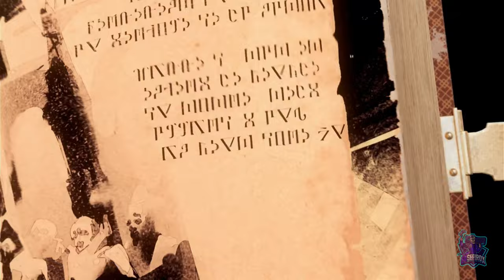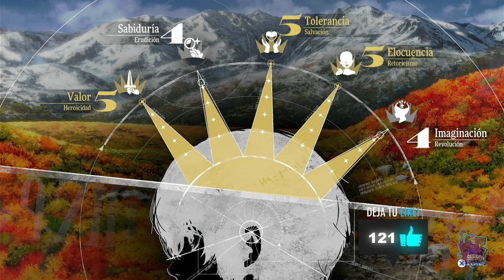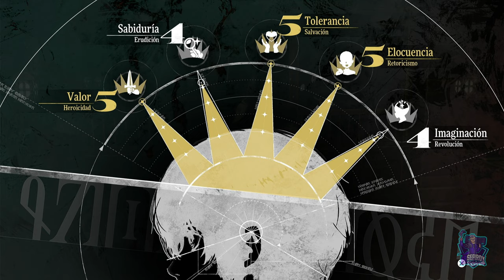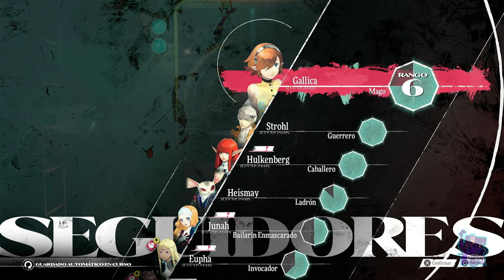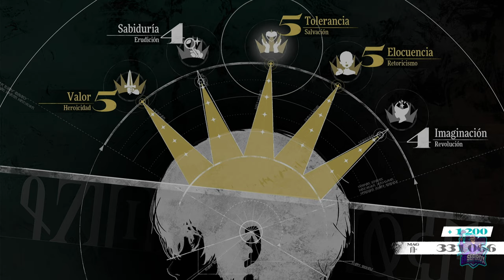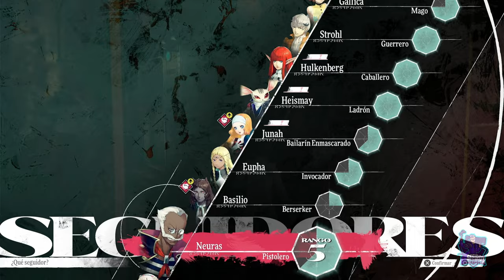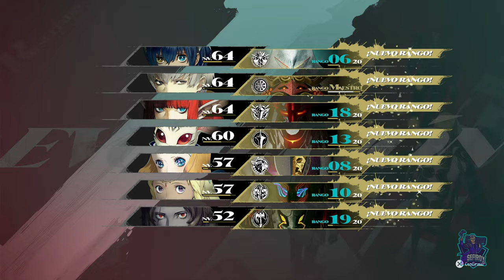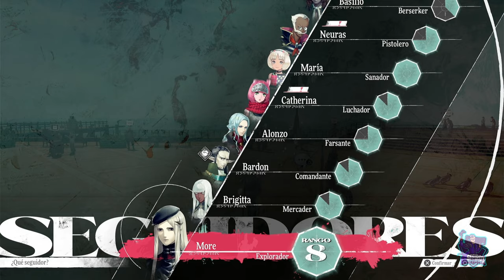Maximizando rangos de Seguidores // Metaphor: ReFantazio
Maximizando rangos de Seguidores
Metaphor: ReFantazio